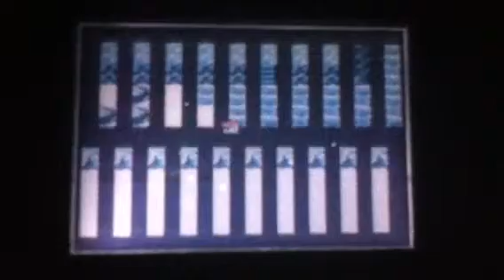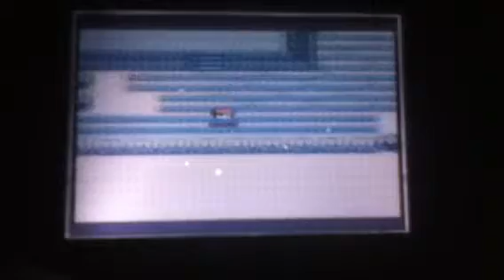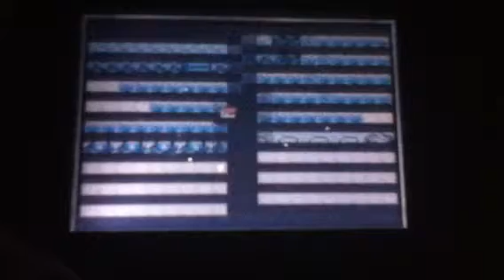Pokemon Blue Version Walkthrough Part 64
The sound may be a half second to a second later than the animation.

In this episode we catch more Pokemon in the Safari Zone.

I DO NOT OWN POKEMON OR THE POKEMON SERIES THIS IS FOR ENTERTAINMENT ONLY.